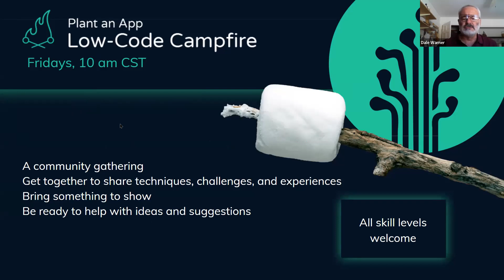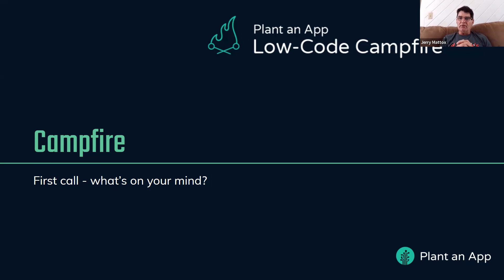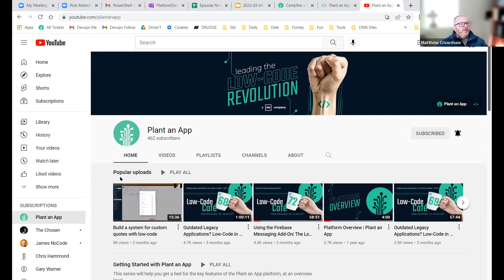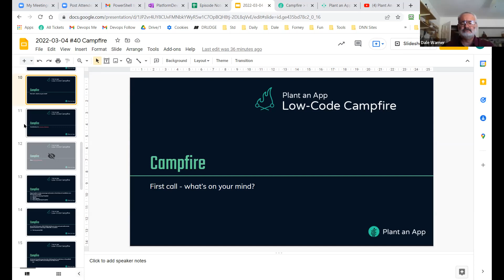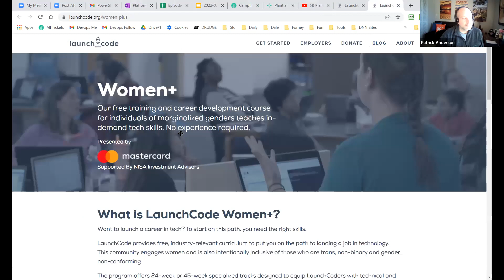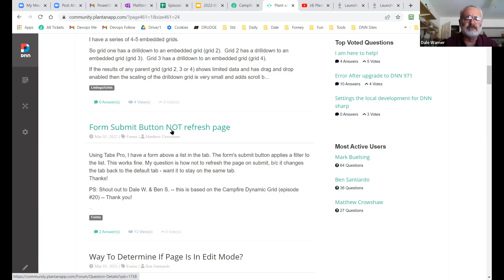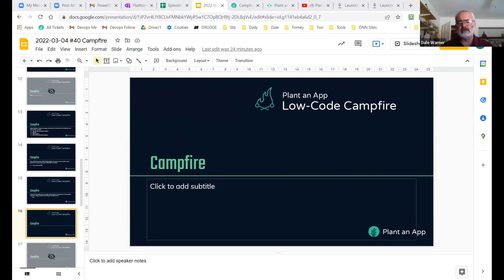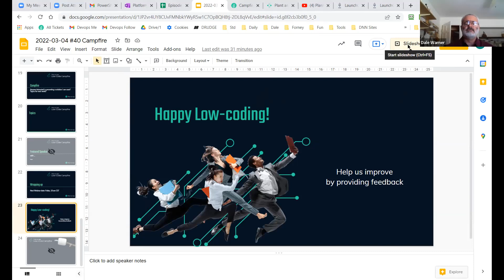The Next Generation of Low-Coders | The Low-Code Campfire #40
Join the low-code community in our weekly gathering. We get together to share techniques, challenges, and experiences in building apps with Plant an App.

Learn more about the fastest way to build powerful web apps

Why attend?
• Gain a deeper understanding of Plant an App
• Learn from the experiences of others
• Demonstrate the techniques you've developed in your apps
• Bring your challenges and get ideas from the Community and the Support team
• Meet & connect with low-code enthusiasts & great people such as yourself